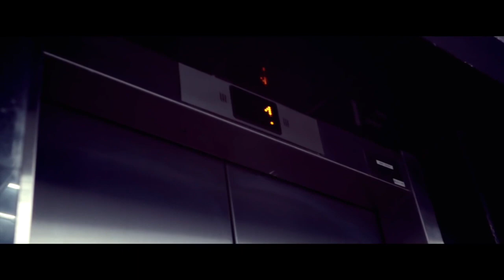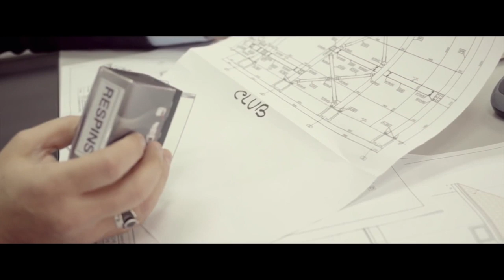Jean de la Craiova 🔥 Jumatatea vietii mele 🔥 Colaj Manele Noi 2021